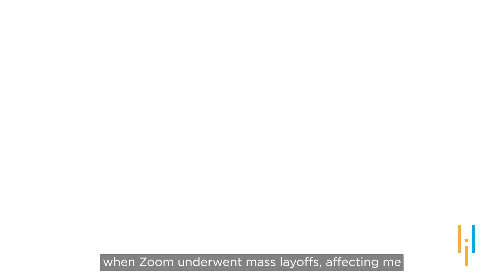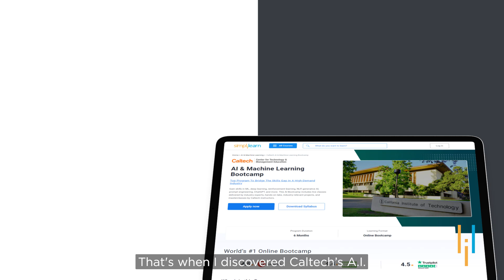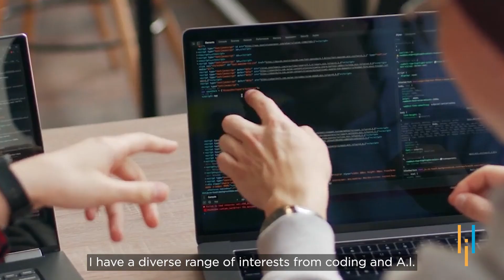Simplilearn Reviews | From layoffs to Mastering AI | Avnish Asthana's Journey to Success in Tech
🔥Post Graduate Program in Business Analysis with GenAI, delivered by Simplilearn in collaboration with Purdue University

0.00- Overcoming the odds
0.16- Avnish's upskilling journey
0.29- Who is Avnish Asthana?
0.48 - Facing setbacks & making a comeback
1.03- How AI & ML course became a game-changer
1.29- Experience with Simplilearn
1.56- Long-term goal and interests
2.11 - Message

*  AI & Machine Learning Bootcamp - Simplilearn Course Review By Avnish*
Avnish worked as a software engineer, having held internships at Amazon and Intel and working for Zoom out of college. He graduated in the Spring of 2022 with a BS degree in computer science with a minor in business. He scored the Summa Cum Laude honors, which was the highest Latin honors at his school, with a 3.93 GPA and Dean's list all semesters. However, at Zoom, he was impacted by the mass layoffs, along with many other fellow new grads. Having only six months of post-grad experience and seeing how the tech job market had gotten, he knew he had to pivot in his career if he wanted to stay a valuable asset to companies. That is why he enrolled in this Simplilearn AI/ML course. After earning his certificate, he was able to interview at different companies and finally got a job at Service Now doing some AI software work. Thanks to this course, he was the first new grad out of all the ones that got laid off to find a job. He is very grateful to Simplilearn and the positive impact it has had on his professional journey.

Opting for the AI/ML Bootcamp offered by Simplilearn, he found the learning experience to be exceptional. The course's well-organized structure, knowledgeable instructors, and 24/7 support facilitated Avnish's understanding of complex AI technologies.  Avnish recommends the course to those seeking to advance their careers in artificial intelligence and machine learning, emphasizing the positive impact it had on his professional journey.

✅ Key Features

- 3 Capstones and 25+ Projects with industry data sets from Twitter, Uber, Mercedes Benz, and many more
- Master Classes delivered by Industry Expert and IBM experts

✅ Skills Covered

- ChatGPT
- Generative AI
- Explainable AI
- Generative Modeling
- Statistics
- Python
- Supervised Learning
- Unsupervised Learning
- NLP
- Neural Networks
- Computer Vision